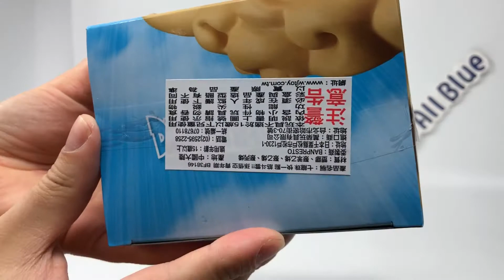七龍珠 Z 景品 出發吧 觔斗雲 孫悟空 青年期 公仔 模型 開箱 ●小蔡的ALL BLUE● UNBOXING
★"小蔡的ALL BLUE" 公仔開箱★
歡迎前往粉絲團，鎖定粉絲團最新消息喔~